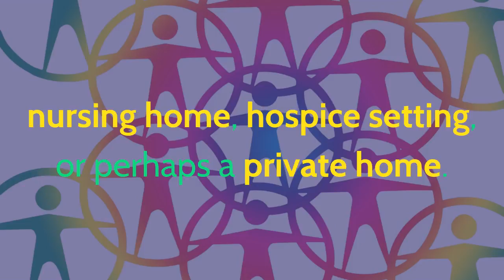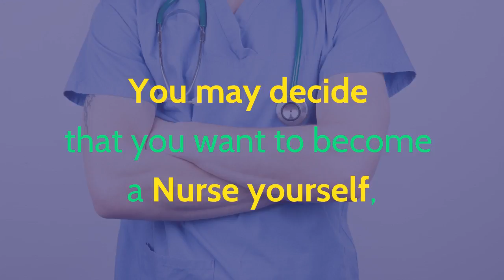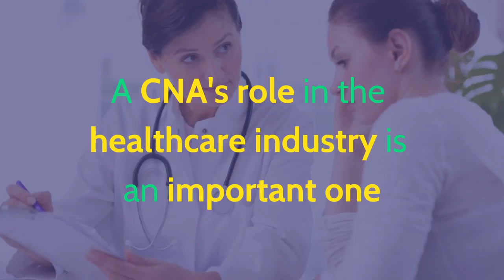Five Great Reasons to become a CNA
to read the great blog article on

and to learn from our free online nursing assistant training skills videos and classes.